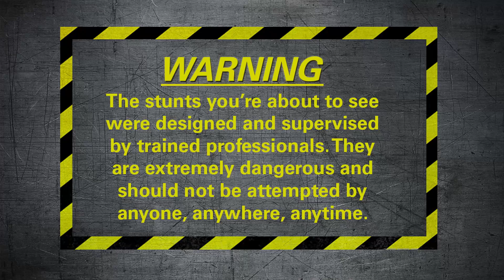Test Tube Escape Artis | Fear Factor Extra